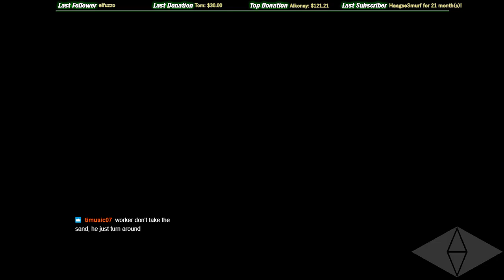Special Cut edition | Yannex‘ Sportyx Cup 11.09.2020 [ENG]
Yo guys,
I didn't know before, but it was a special edition! 8 maps only, but each driven for 9 minutes and every single track has a cut to find and to drive. And it went very good!
In the first half I've won all maps and created a nice lead.
Was surprised when I got some viewers from Yannex into my stream.    :)

This time alone in TS as Lars was playing another cup (that he won).

The usual format is also quiet interesting. 15 mini maps, where you have 4 min TimeAttack on each. All your times will be summed up with a plugin and the overall time counts. The tracks are not known before and have different styles.